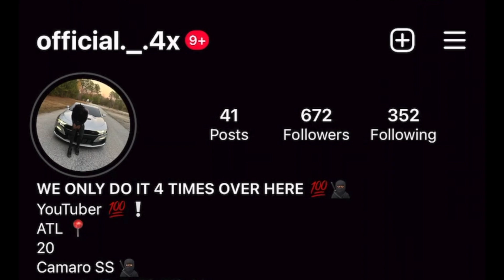RAN INTO A TRX ON HIGHWAY 🥷🏾😱[ HE WANTED SMOKE 💨🔥]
❕❕❕Welcome to the channel gang 🥷🏾❕❕

Come on guys let's get me to 1000 subscribes for my first youtube goal ! Can't wait to work hard an continue on doing what i love to do

Get this to 20 likes as another first goal

Road to 1K NEXT